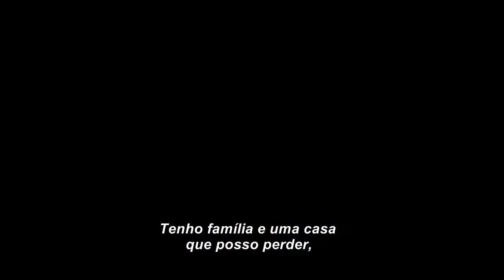Esta é a Sua Morte - O Show - Trailer Legendado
Esta é a Sua Morte - O Show

Em um reality show de TV macabro, os participantes precisam chegar até seus limites para promover o entretenimento do público. Entre tarefas que colocam todos os seus instintos mais profundos à prova, os confinados tem até mesmo que se suicidar para a diversão do público.

Estreia em 21 de Setembro de 2017.